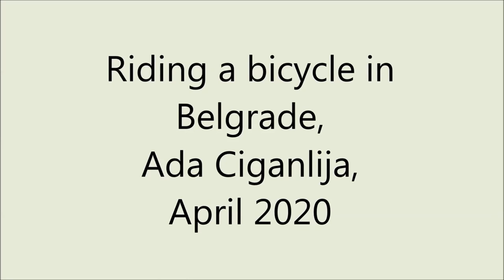Riding a bicycle in Belgrade, Ada Ciganlija (part 2), April 2020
Hypersmooth stabilisation 1